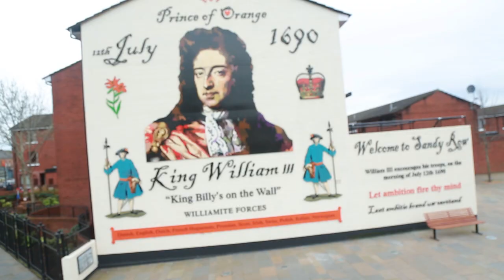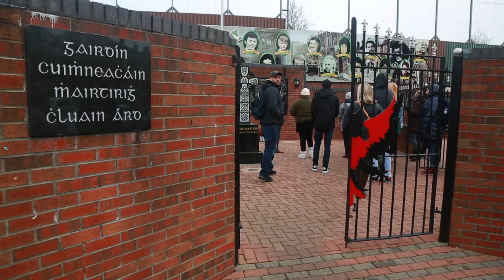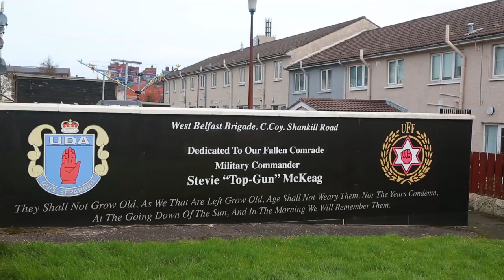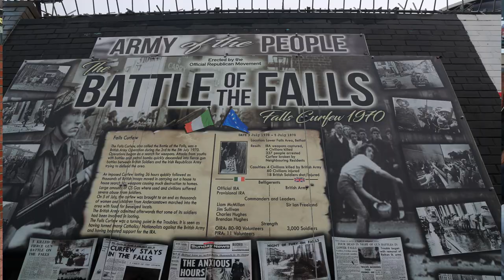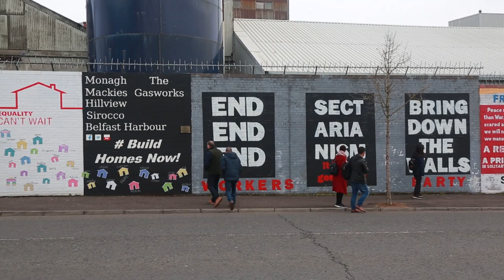Black Cab Tour, Belfast, Northern Ireland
In Belfast, Northern Ireland, a group of graduate students from University of San Diego' School of Leadership and Education Studies toured schools and visited important sites to learn about The Troubles and "post-conflict" education systems.